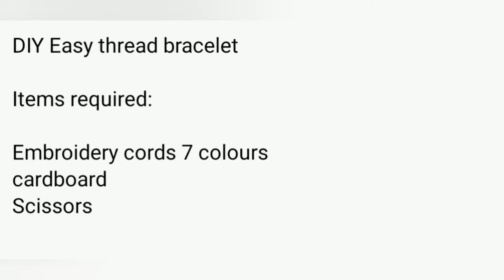How to make Easy Thread bracelet | Rakhi ideas| Jelly fish bracelet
You will see how easily without tools, we can make bracelet at home